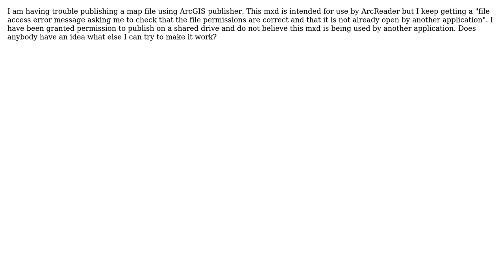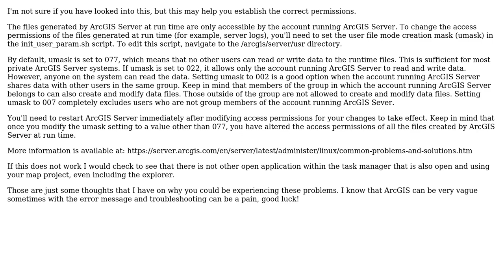GIS: Cannot publish mxd file using ArcGIS publisher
With thanks & praise to God, and with thanks to the many people who have made this project possible! | Content (except music & images) licensed under CC BY-SA | Music | Images & others | With thanks to user Vince user Knteza user Cameron Sloan and the Stack Exchange Network Trademarks are property of their respective owners. You are responsible for your own actions.